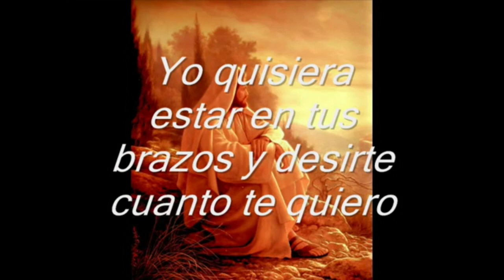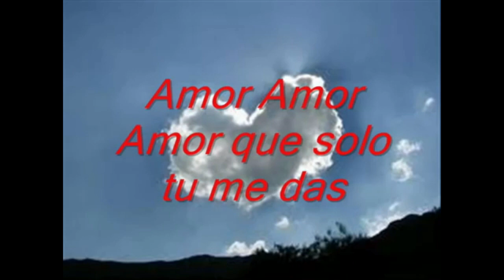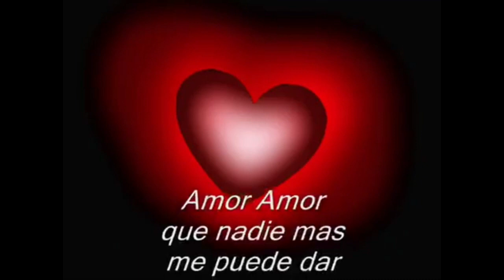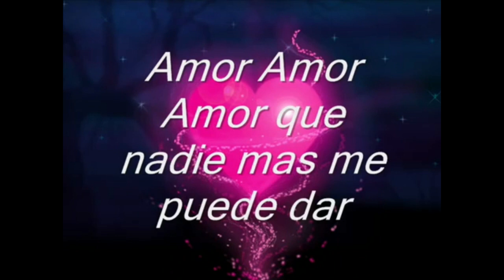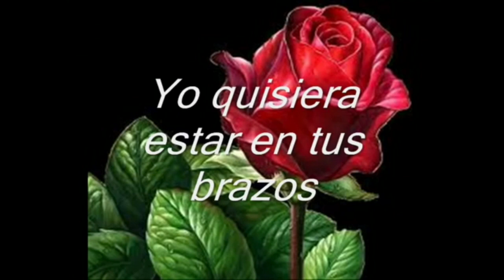Amor Amor Annette Moreno